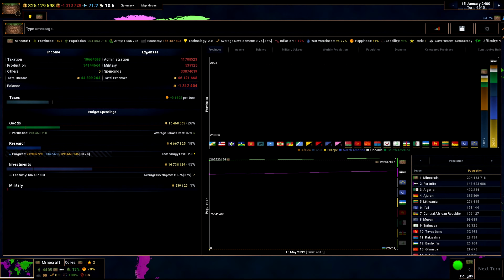AOC2: Fortnite vs Minecraft Who Wins? #2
Game called Age of Civilizations 2
Fortnite vs Minecraft battle map

Do you scenario? You can submit send to me I will Timelapse or ... (Message Twitter or Discord... etc)

*pls read my about channel email*